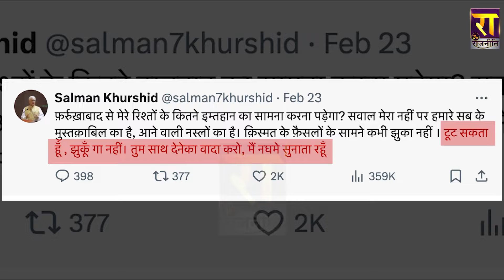2017 से SP-Congress ने ली सीख, 2024 में जीत के लिए बनाया प्लान | Lok Sabha Election | The Rajneeti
2017 से सपा-कांग्रेस ने ली सीख... 2024 में जीत के लिए बनाया प्लान ...  सपा-कांग्रेस के उम्मीदवार की इस रणनीति से बीजेपी में हलचल...